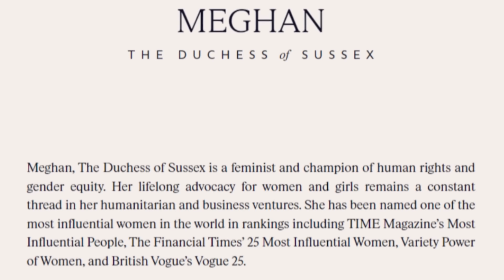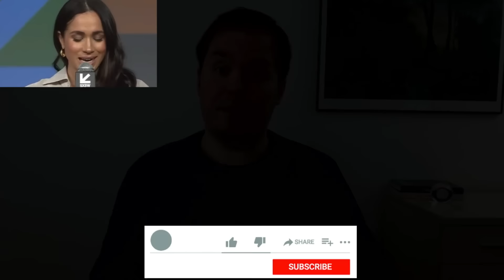”The Visionary Leader” | Meghan Markle’s Mask Slips in Two-Faced SXSW Keynote Panel Speech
To celebrate International Women’s Day, Meghan Markle participated in the keynote SXSW panel: “Breaking Barriers, Shaping Narratives: How Women Lead On and Off the Screen” about “philanthropy” and “challenging stereotypes”. Meghan talks about “representation”, “inclusion”, and “equity” in workplaces and the backlash she’s faced on social media. However, is Meghan’s rhetoric actually as inclusive and empowering as she makes it sound? Is she the “visionary leader” that she’s billed as? What does her word choice reveal about her real goal with this event?

On a daily basis, politicians and celebrities try to persuade people about different issues. This in-depth language analysis reveals some of the most prominent linguistic strategies behind their nice-sounding terms and phrases.

This video has an educational purpose. You can use many of the principles and concepts to decode interviews, speeches, and your own daily conversations.